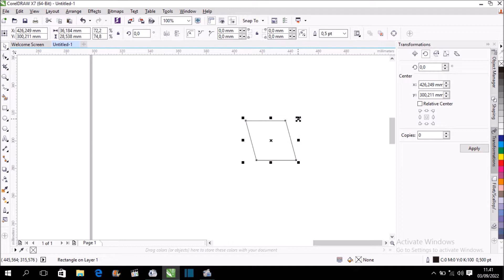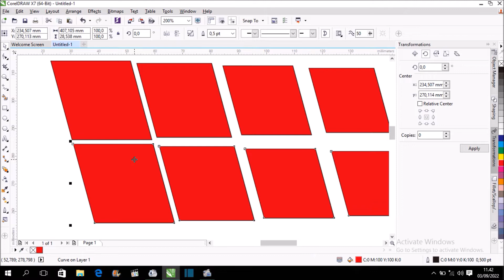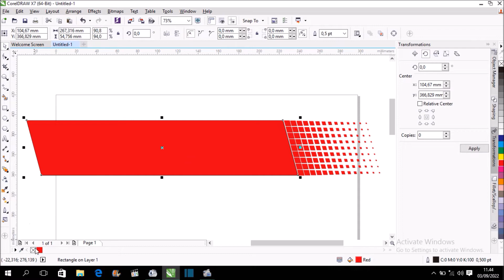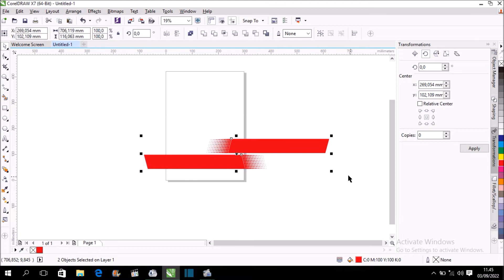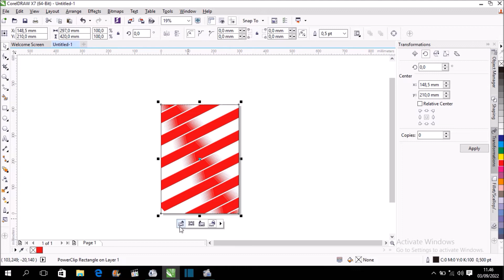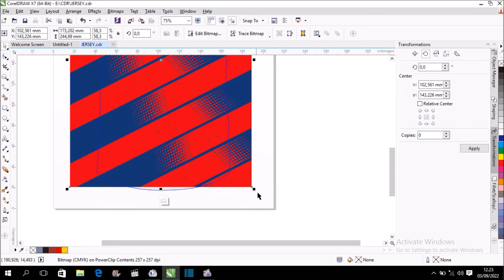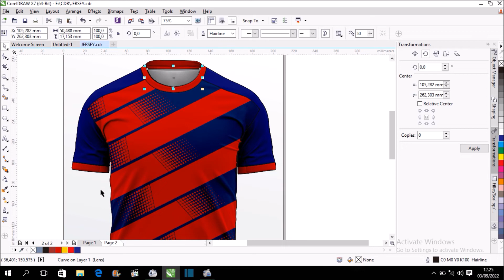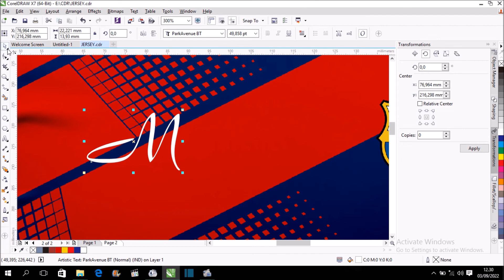Jersey Pattern \ Cara Membuat Motif Jersey dengan Coreldraw x7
vidio tutorial tentang cara membuat pattern/motif jersey atau kaos bola menggunakan coreldraw x7